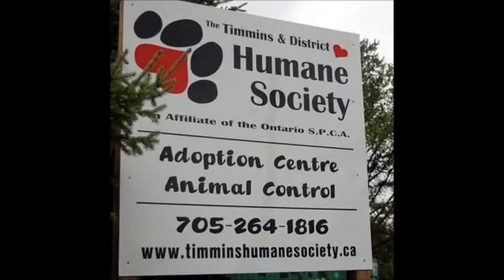All the Dogs, Cats & Mice currently up for adoption!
All these wonderful animals are currently up for adoption! Come in to visit them! Could you provide one or more with a loving home?

Visit: The Timmins & District Humane Society, 620 Mahoney Road, Timmins, ON.